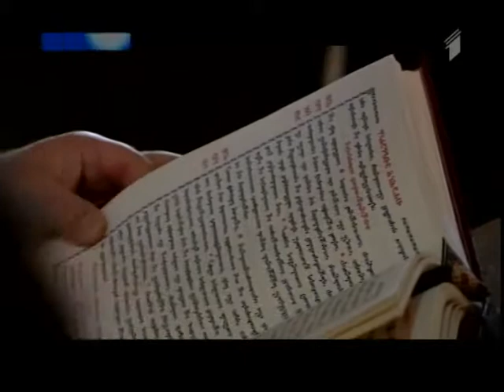14.10.2014 - მცხეთობა - 3.news